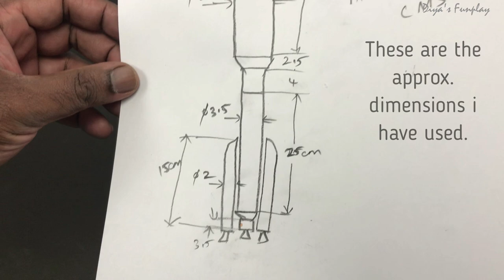Atlas V rocket display model | Paper rocket model | Lockheed Martin | United Launch Alliance |Boeing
Hi Friends,
In this video, you will be learning how to make an Atlas V rocket model out of paper for display, aerospace exhibition and school projects.

Glue gun
Glue sticks
Gorillapod tripod
Ring light for camera

This video is for educational and model making purpose. All necessary dimensions for making the model and step by step tutorial is shown in the video. This model will be apt for school projects, science exhibitions.  Hope you will enjoy this video